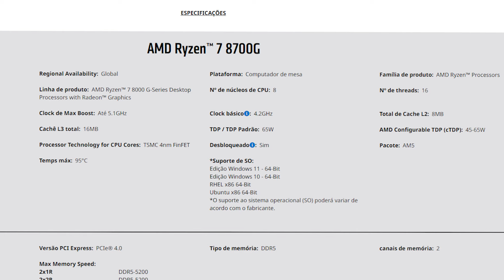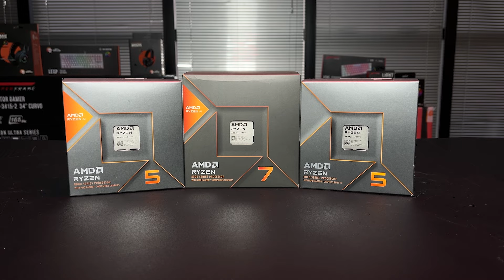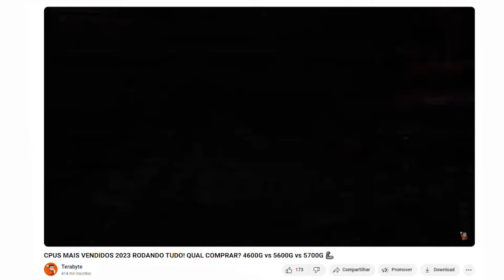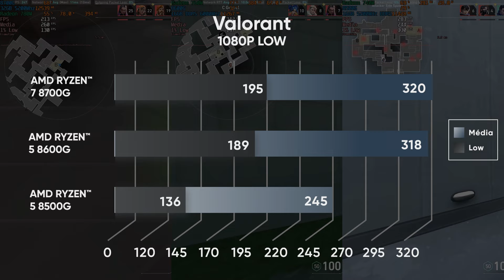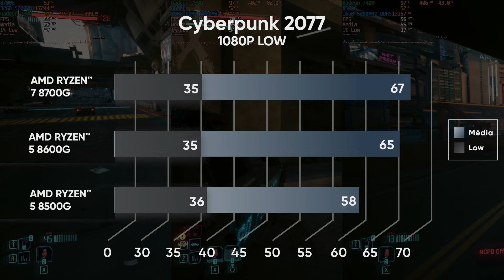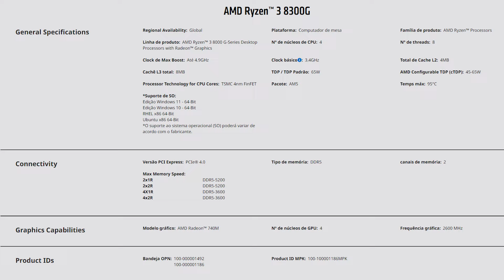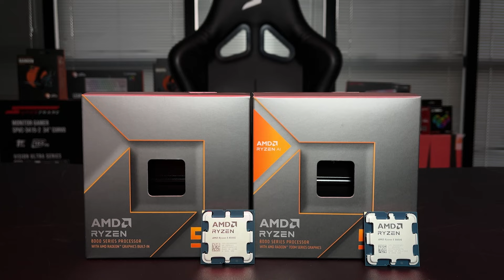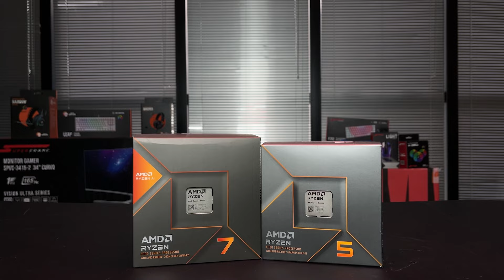LANÇAMENTO! RYZEN 8700G, 8600G e 8500G! ESPECIFICAÇÕES E BENCHMARK! CONFIRA! 😱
Gamers, segurem os cintos porque a AMD está lançando uma revolução tecnológica: Ryzen 8700G, 8600G e 8500G, todos prontos para arrasar no novo soquete AM5! 🚀✨

🔥 PERFORMANCE ELEVADA! - Testamos essas feras em ação, e o que podemos dizer é que a performance está nas alturas! Se você busca o máximo desempenho, está no lugar certo.

🚀 TECNOLOGIA AM5! - O futuro está aqui, e ele é AM5! Vamos desvendar todas as inovações que esses processadores trazem para o seu setup gamer. Prepare-se para uma experiência sem igual.

💡 GUIA DE ESCOLHA PERFEITA! - Não sabe qual Ryzen 8000 escolher? Relaxa, a Terabyte te guia! Comparativos, dicas exclusivas e análises detalhadas para você fazer a escolha perfeita.

🎮 JOGOS NUNCA VISTOS ANTES! - Os Ryzen 8000 não estão para brincadeira quando o assunto é integrado. Gráficos impressionantes, taxas de quadros nas alturas. Chegou a hora de elevar sua experiência gamer!

📆 DISPONÍVEIS AGORA! - Sim, você ouviu direito! Essas maravilhas estão disponíveis AGORA na Terabyte. Não perca tempo e garanta o seu antes que seja tarde!

🚨 O FUTURO CHEGOU! - Clique agora e seja um dos primeiros a experimentar o poder dos AMD Ryzen 8000. O futuro é agora, e ele é incrível! 💪🔗

Intro 00:00
Especificações Ryzen 5 8000G 00:14
Como foram feitos os testes 02:24
CS2 04:56
VALORANT 05:34
Cyberpunk 06:48
GTA V 07:31
Considerações de desempenho 07:55
Como fica a performance com GPU? 09:33
Considerações finais 14:40

¤ TERABYTESHOP ¤
Loja de Informática para Gamers e Entusiastas

Roteiro: Davi
Apresentação: Davi
Captação: Willyeser Dias
Edição: Willyeser Dias